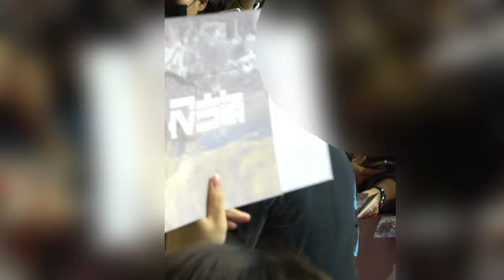191216 배우 이병헌 : 영화 "백두산" 레드카펫 @ 롯데월드몰